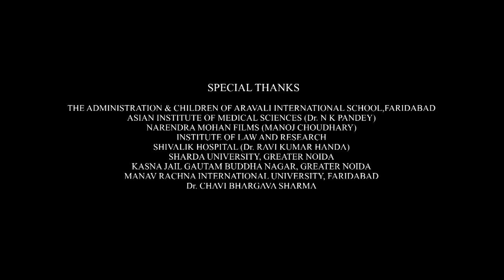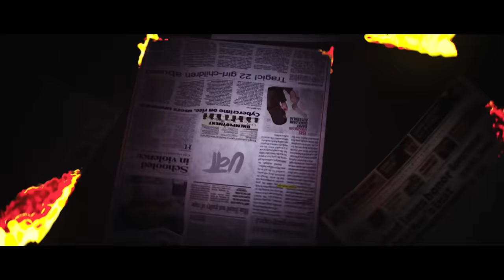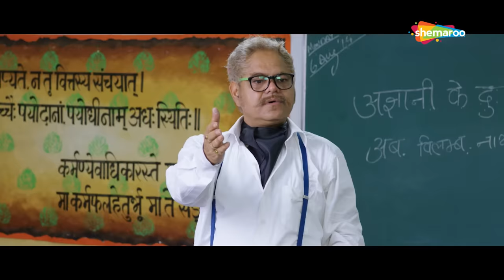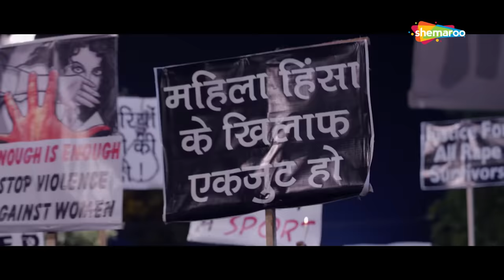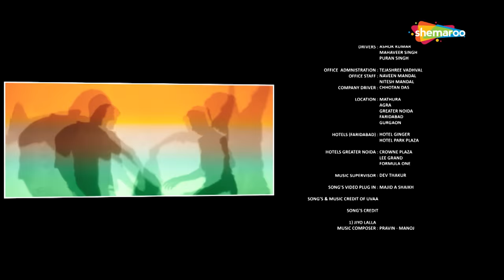Uvaa (HD) |Jimmy Shergill, Sanjay Mishra, Archna Puran SIngh | Bollywood Latest Movie Comedy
Five teenagers who lead a carefree life face challenges at their new convent school. Although their intentions are purely romantic, a horrifying event threatens to change their lives forever